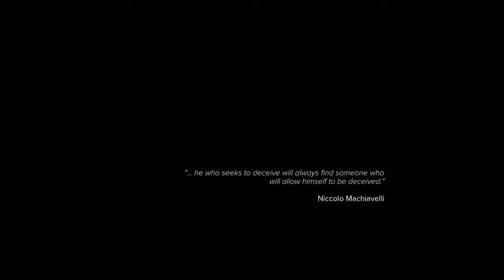SNIPER GHOST WARRIOR 3 # The Movies Game Tutorial # 1 : The Basics - Gameplay Walkthrough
dr.GamerYT : SNIPER GHOST WARRIOR 3  # The Movies Game Tutorial  # 1  :  The Basics - Gameplay Walkthrough

PC System Analysis for Sniper: Ghost Warrior 3
We anticipate Sniper Ghost Warrior 3 will require an Nvidia GTX 1050 Ti or AMD RX 470 graphics card to reach recommended requirements. Put along with this a reasonable i5 processor and 16GB RAM and you will be able to play Sniper Ghost Warrior 3 at 1080p screen res on high graphics settings with around 60 FPS. The minimum requirements for this AAA billed 2017 sniper game are GTX 760 or HD 7870 for graphics cards and 8GB system memory. The min hardware requirement normally delivers performance at 720p on low graphics settings 30 Frames Per Second.

Sniper: Ghost Warrior 3 is a first-person open world tactical shooter. This is being billed as the first in the sniper series to be given AAA levels of production

Stay low and leave no traces in this third game of the tactical shooter franchise. Set in a modern day conflict based in Eastern Europe, players in Sniper: Ghost Warrior 3 will be thrust into the role of a sniper caught between three warring factions, played out in a realistic and immersive environment. Dig deep into the Ghost Warrior DNA as you choose between taking out your targets up close or from a distance, while at the same time focusing on your survival through evasion and stealth. Non-linear, sandbox-style gameplay on large open-ended maps gives players the flexibility to play and replay the missions in a number of different ways. Sniper: Ghost Warrior 3 will offer intriguing challenges for tactically-minded gamers, while still remaining accessible to first-person shooter fans.